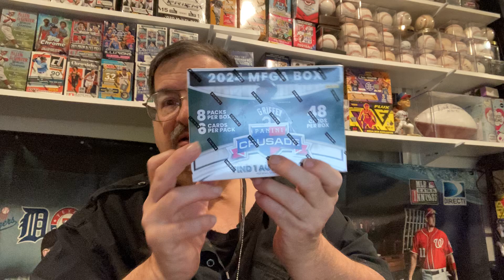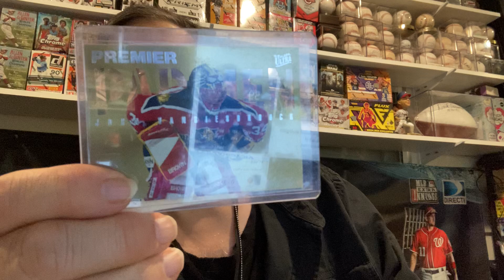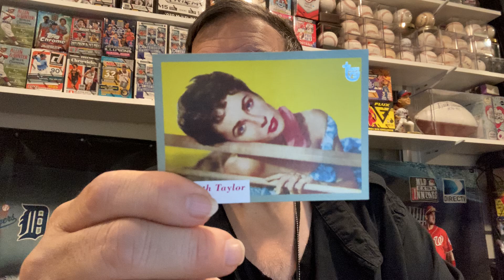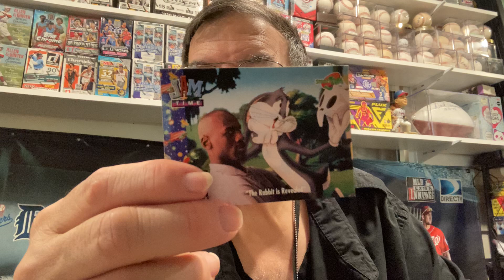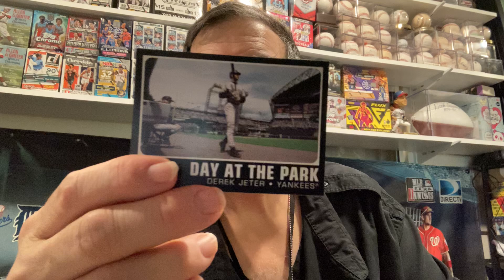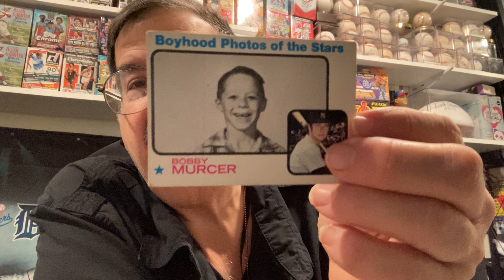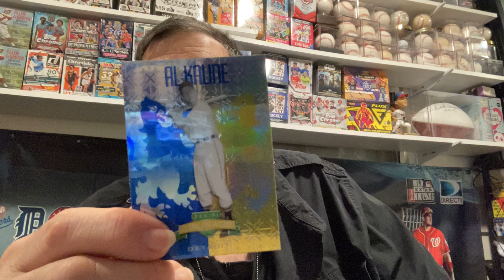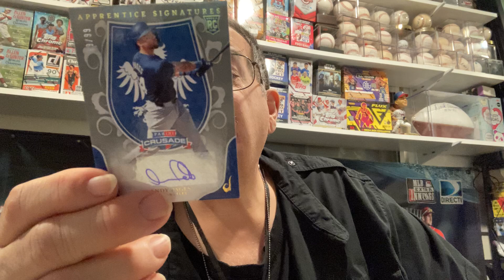Sportscards adventures with mr95cents